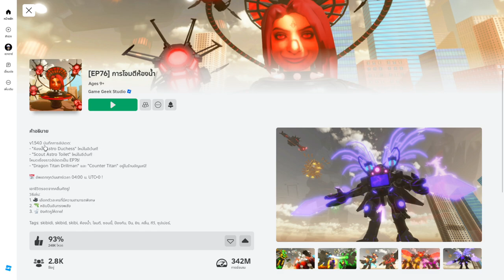Roblox - [EP76] Bathroom Attack Update - อัพเดตแจกตัวAstro Duchess Toilet !!วิธีเล่นกิจกรรมได้ของไวๆ